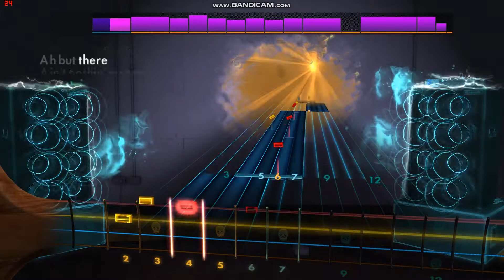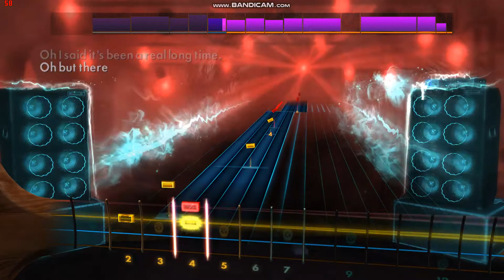Sublime's "DJs" Rocksmith Bass Cover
The song is "DJs" from Sublime's "40 oz. to Freedom" LP.